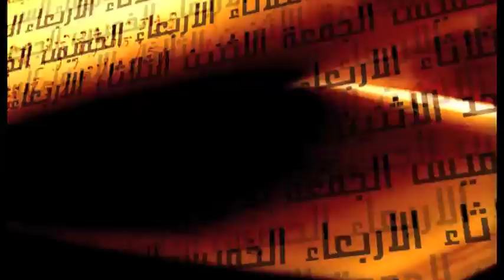مراجعات مع الشيخ محمد شقرا | الحلقة 4